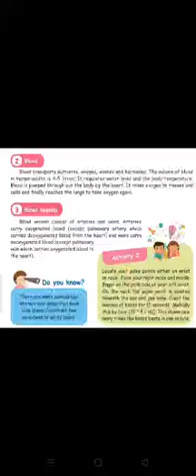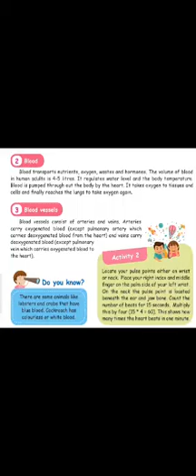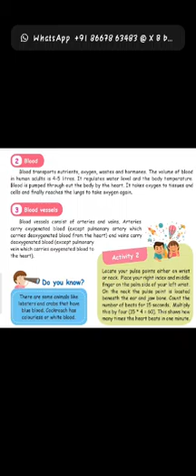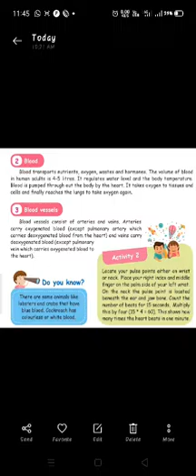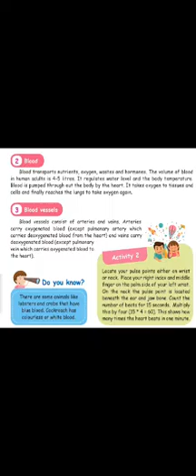5th std science Lesson-1Organ system book reading video-6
Video from Rajapriya